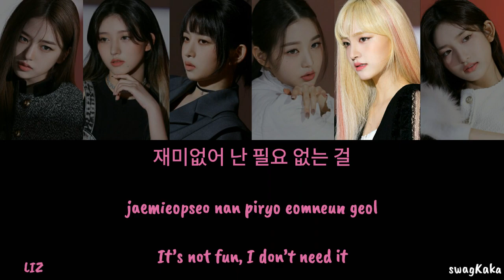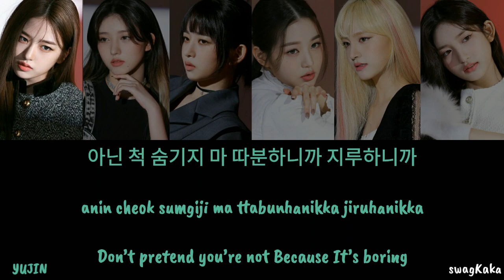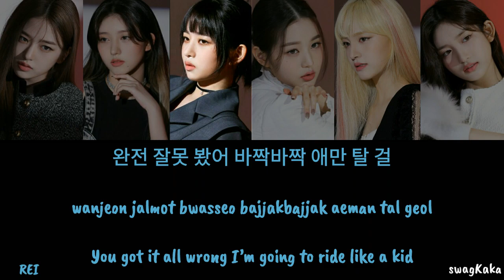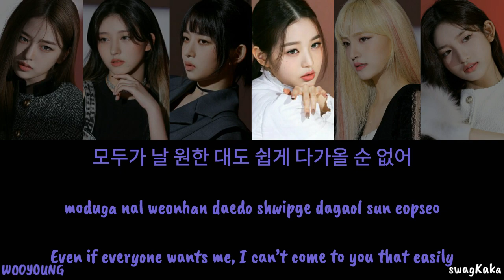IVE (아이브) – Take It Color Coded Lyric | Or | swagKaka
❤ Song = Take It